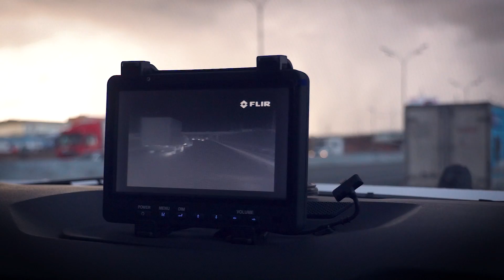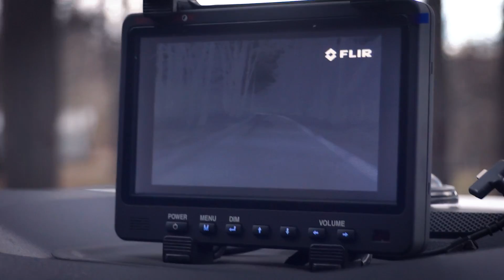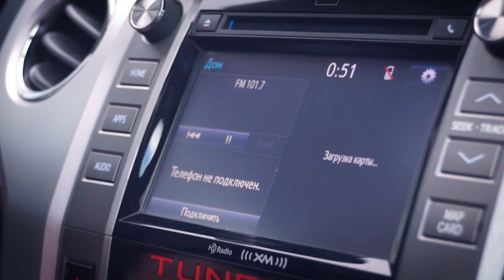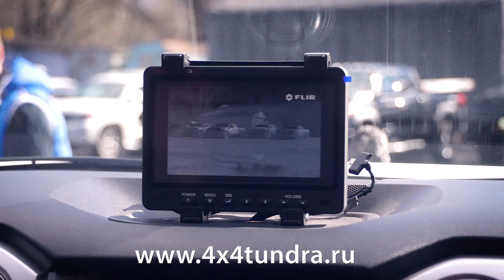Toyota Tundra 2014 Wild Bear. LINE-X, комплексный тюнинг, тепловизор и многое другое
Комплексный тюнинг Toyota Tundra и объемная 3D аэрография по защитному автопокрытию LINE-X